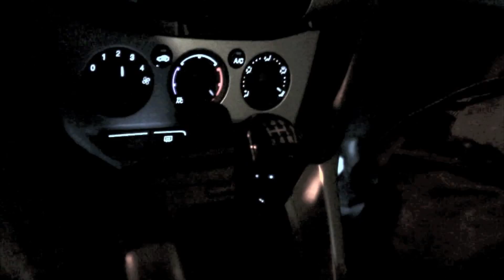When Idioms Attack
Idioms can be tricky to grasp with someone who has ASD